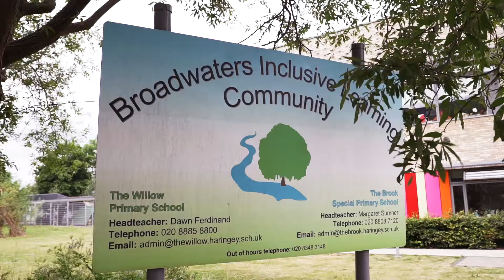Magic Breakfast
The Magic Breakfast project provided 106 schools with support and resources to offer a free, universal, before-school breakfast club, including to all Year 2 and Year 6 pupils.

he aim of the project was to improve attainment outcomes by increasing the number of children who ate a healthy breakfast. The schools in the project were schools in England with a relatively high proportion of disadvantaged pupils.

Editor and camera: Peter Simmonds at spartakcreative.com
Camera: Mark Jackson at jacksonfilm.co.uk